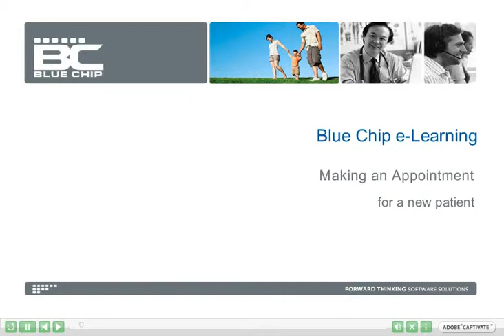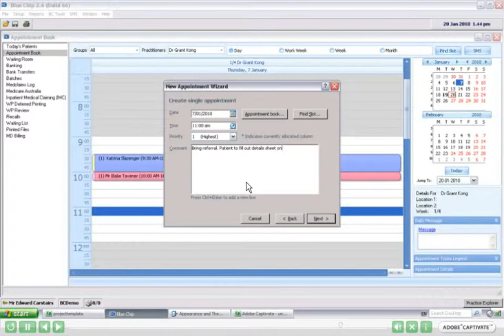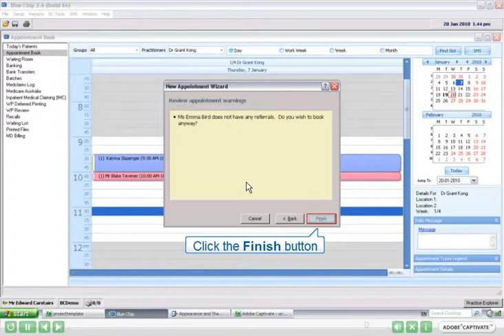HCN Blue Chip - Create Appointment for New Patient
This is a training video demonstrating how to create an appointment for a New patient from within Blue Chip software.